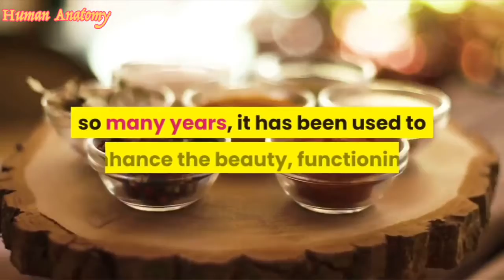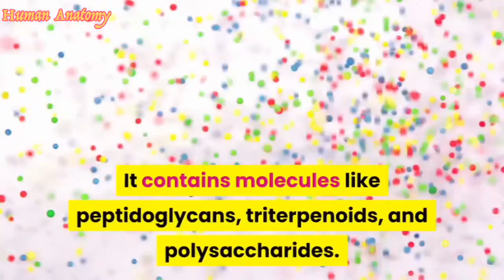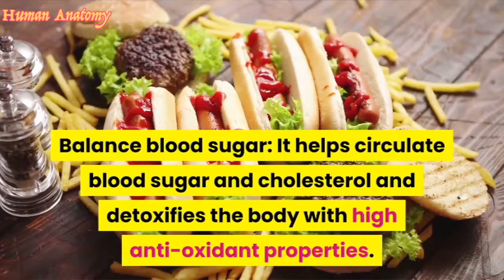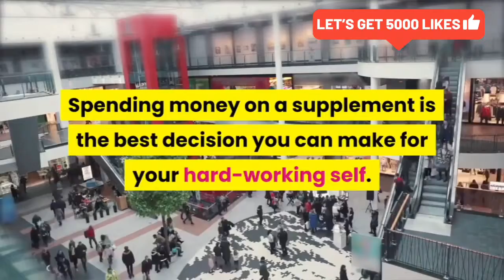What is Reishi Mushrooms and benefits?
Mushroom is well  known for the healthy benefits of human body

Boost the Immune System. One of the most important effects of the reishi mushroom is that it can boost your immune system ,
Anti-Cancer Properties. Many people consume this fungus due to its potential cancer-fighting properties
Could Fight Fatigue and Depression

Pls. help me support my
Health Channel if you love someone don’t forget to
Share my channel so we can help someone .
Free to leave a commnent
Happy watching .